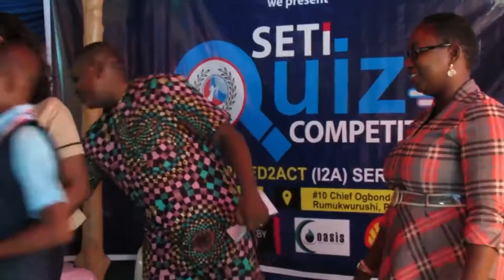Clips of SETI children's day event (A Science Quiz)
Inspired to Act (I2A) program